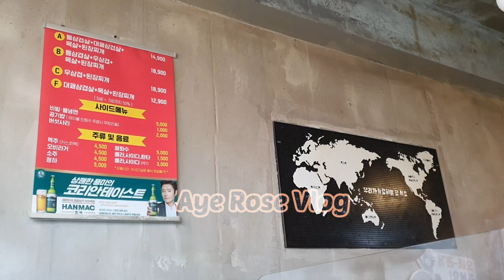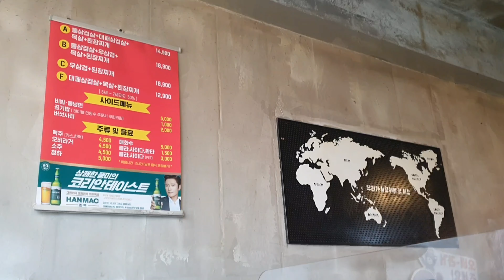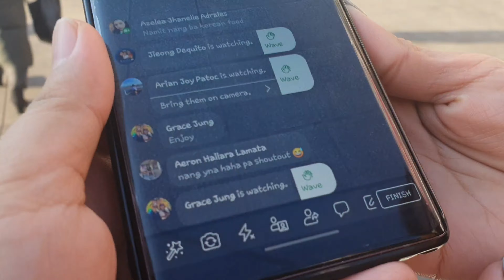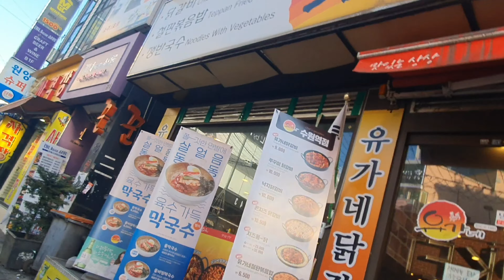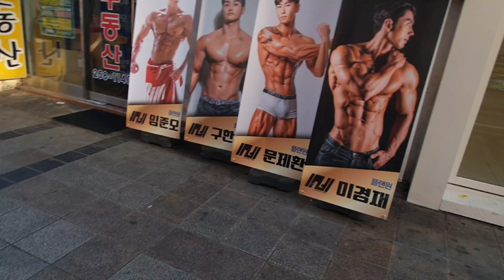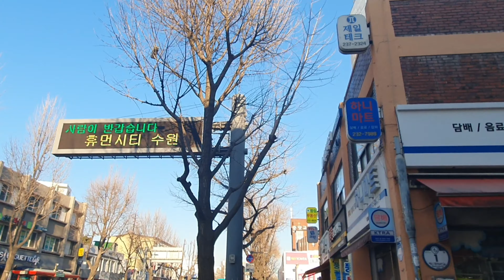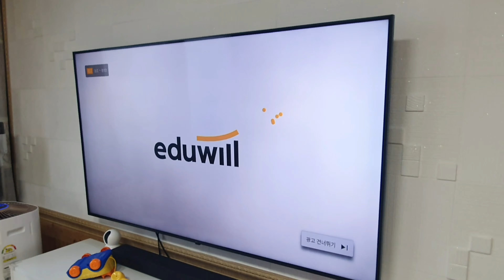[Day in the life of a Filipina house wife in South Korea] Unplanned vlog + Filipino friends reunited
🌟  Hi guys! Another video of my simple life as a Filipina house wife here in Korea with my Korean husband. I'll be cooking simple but delicious food or maybe some Korean food recipes that is easy to make, doing household chores also like house cleaning, washing dishes and everything more. I'm  pretty sure all housewife there may relate. 😁 Today in this video, We are reunited and it feels so good!❤
Let's find out on this vlog.
I hope you like it.

More videos to come! Let me know also your thoughts and suggestions on what I should film in the comments section below.

on my lips: Peripera ink tattoo 페리페라 잉크 더 타투 틴트
on my eyes: Maybelline Falsies Lash lift 메이블린 팔시 래쉬 리프트
on my hair: Moser Ceramic hair straightener

Camera I used: Samsung Note10 5G

See you again next time. Take care! I love you all! 😘

XOXO,
Aye Rose🌹